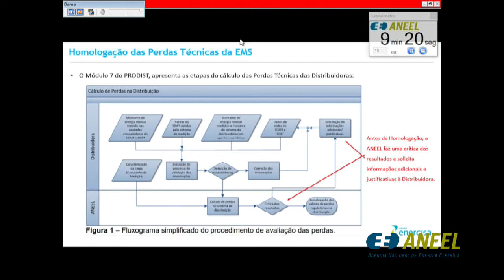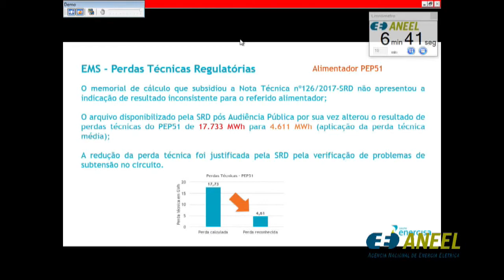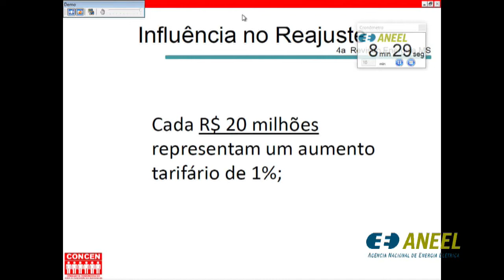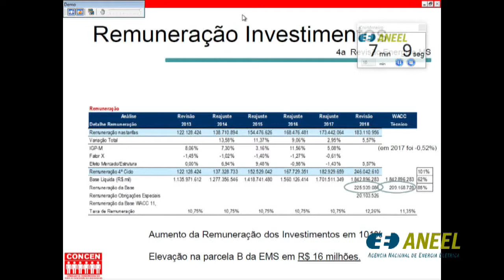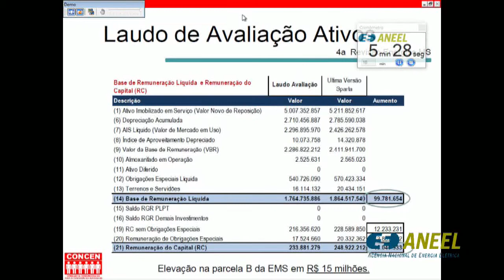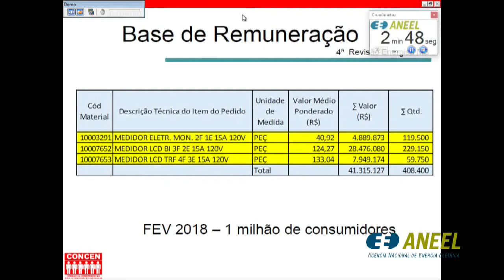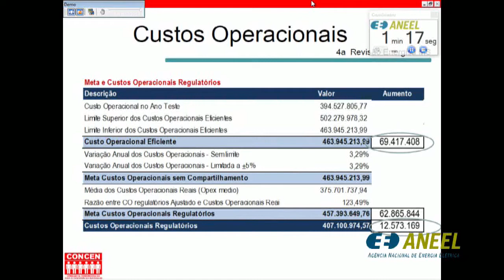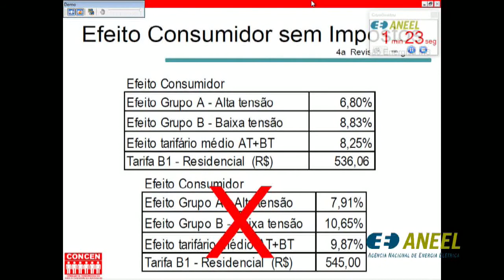Item 2 - 10ª Reunião Pública Ordinária ANEEL 03/04/2018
Item 2. Processo: 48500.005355/2017-37, 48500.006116/2017-02 Assunto: Resultado da Quarta Revisão Tarifária Periódica da Energisa Mato Grosso do Sul – Distribuidora de Energia S.A. – EMS, a vigorar a partir de 8 de abril de 2018, e definição dos correspondentes limites dos indicadores de continuidade de Duração Equivalente de Interrupção por Unidade Consumidora – DEC e de Frequência Equivalente de Interrupção por Unidade Consumidora – FEC, para o período de 2019 a 2023, consolidados após a avaliação das contribuições trazidas na Audiência Pública n° 2/2018. Diretor-Relator: Tiago de Barros Correia